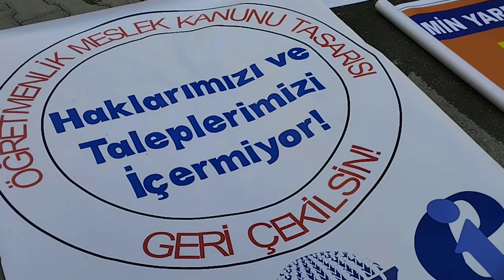Hakkari'de öğretmenler iş bıraktı. ÖMK iptal edilsin